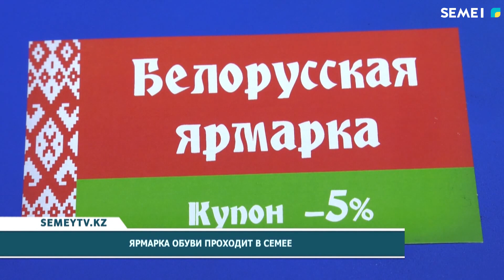Ярмарка обуви проходит в Семее